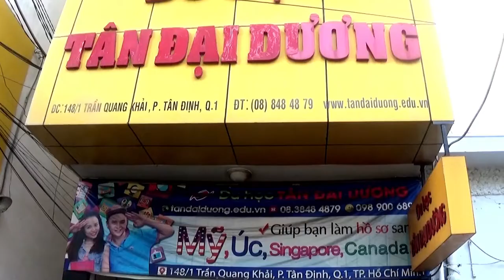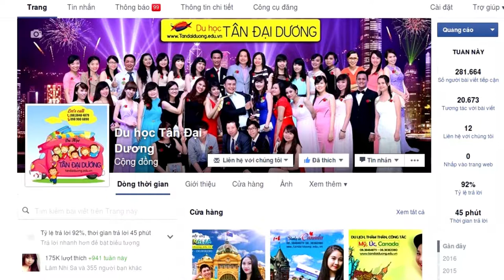Làm sao để đậu phỏng vấn xin Visa du học Mỹ? (Đức Trung)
Lam sao de dau phong van xin Visa du hoc My? (Duc Trung), du học Mỹ